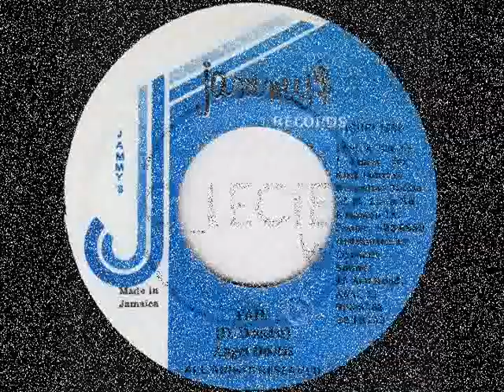Angel Doolas - Fail (Dog Pound Riddim) (1998) {Jammy's}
ANGEL DOOLAS - FAIL (DOG POUND RIDDIM) / JAMMY´S

{DANCEHALL - 1998} / {EXPLICIT CONTENT}.